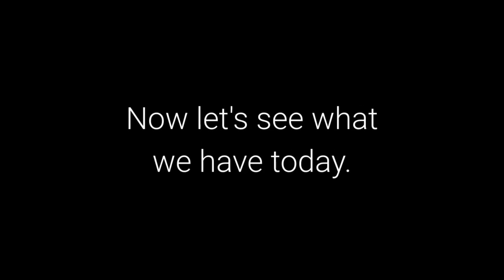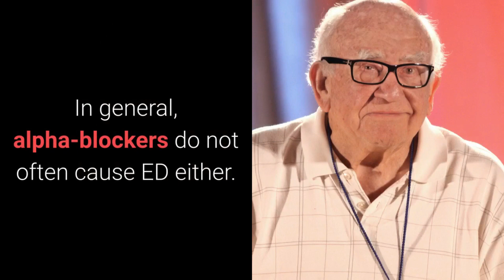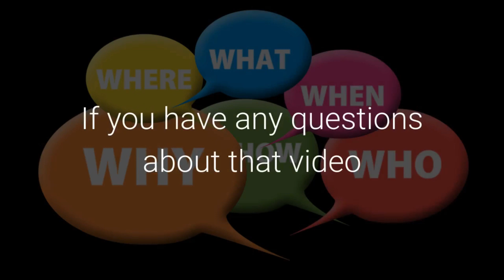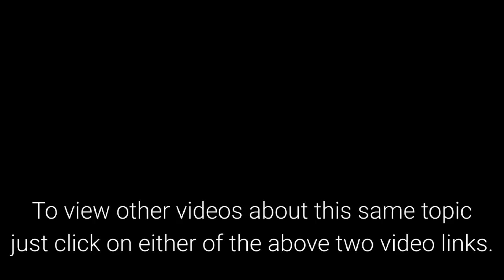4 "Safe" BP Medications That Won't Lead to ED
4 "Safe" Blood Pressure Medications That Won't Lead to Erectile Dysfunction

hypertension,
healthy at 60 plus,

Hey Guys, In today's news update I want to talk about "4 BP Meds That Are Less Likely to Cause Erectile Dysfunction"

This is Arnold Brod here for Healthy At 60 Plus.

Some families of high blood pressure drugs rarely cause ED as a side effect. They are:

ACE inhibitors
Calcium channel blockers
Alpha blockers
ARBs

ACE (angiotensin converting enzyme) inhibitors -- such as captopril (Capoten), benazepril (Lotensin), and lisinopril (Prinivil, Zestril) widen blood vessels and increase blood flow.

Erectile dysfunction is rarely a side effect, occurring in less than 1% of patients. There are also drugs known as calcium channel blockers, such as amlodipine (Norvasc), diltiazem (Cardizem, Tiazac), or verapamil (Calan, Verelan).

As a group, they rarely cause erectile dysfunction. In general, alpha-blockers do not often cause ED either. In one study, a small number of men actually had a 100% improvement in their erectile dysfunction after 2 years on the alpha-blocker doxazosin (Cardura).

Drugs known as ARBs (angiotensin II receptor blockers, like losartan (Cozaar) are not only unlikely to cause erection problems, but they may improve sexual function in men with high blood pressure.

A study published in the American Journal of the Medical Sciences looked at the drug Cozaar, an ARB.

At first, just 7% of men and women in the study said they felt sexually satisfied overall.

After 12 weeks of Cozaar, about 58% said they were sexually satisfied. The percentage of men who reported having ED dropped from 75% to 12%.

Want to lower or get off of your BP medication.

How about Nitric Oxide therapy?

Click the link below this video to see my BP Repair Page

To view other videos about this same topic just click on either of the above two video links.